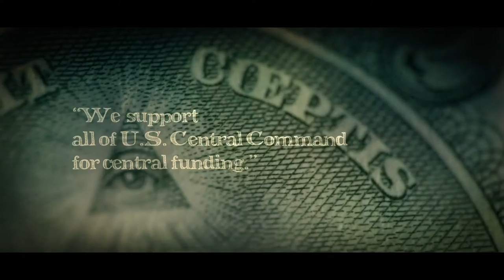Mission Complete: 175th Financial Management Support Center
CAMP ARIFJAN, KUWAIT
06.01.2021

A compilation of video, photographs and interviews of 175th Financial Management Support Center's Soldiers during their nine-month deployment to the U.S. Central Command Area of Responsibility, Nov. 2020 to Jun. 2021. (U.S. Army video by Bianka Lathan and Capt. Elizabeth A. Rogers)

Film Credits: Video by Bianka Lathan
1st Theater Sustainment Command

Money
First Team
Readiness
175th FMSC